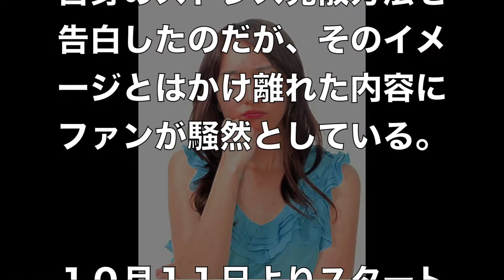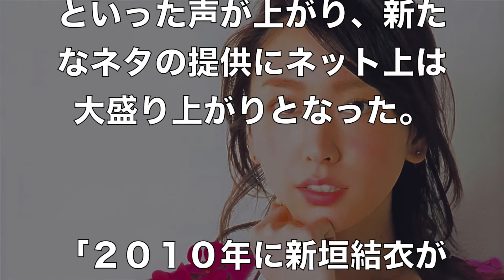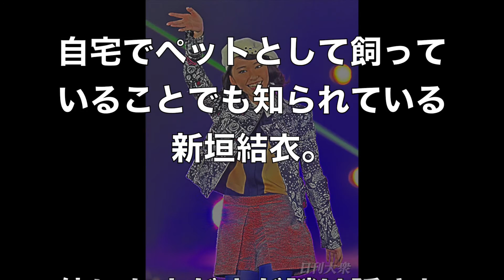【衝撃】新垣結衣の「ストレス発散法」に、ファン驚愕www【まじかよチャンネル】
【関連動画】

浜崎あゆみ、アリーナ席を埋めることすらできず…「プライベートの切り売り」